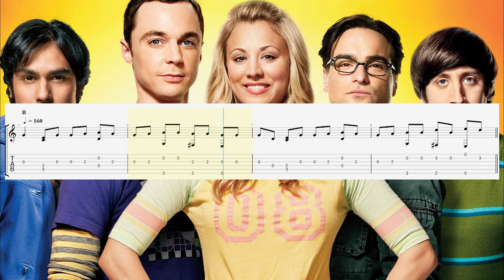How to play "Big Bang Theory - Main Theme" on guitar (Tabs) Fingerstyle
Lyrics:
Our whole universe was in a hot, dense state
Then nearly fourteen billion years ago expansion started, wait
The earth began to cool, the autotrophs began to drool
Neanderthals developed tools
We built a wall (we built the pyramids)
Math, science, history, unraveling the mysteries
That all started with the big bang! Hey!

Since the dawn of man is really not that long
As every galaxy was formed in less time than it takes to sing this song
A fraction of a second and the elements were made
The bipeds stood up straight, the dinosaurs all met their fate
They tried to leap but they were late
And they all died (they froze their asses off)
The oceans and Pangea, see ya wouldn't wanna be ya
Set in motion by the same big bang!
It all started with the big bang!

It's expanding ever outward but one day
It will cause the stars to go the other way
Collapsing ever inward, we won't be here, it won't be hurt
Our best and brightest figure that it'll make an even bigger bang!

Australopithecus would really have been sick of us
Debating how we're here, they're catching deer (we're catching viruses)
Religion or astronomy (Descartes or Deuteronomy)

Music and mythology, Einstein and astrology